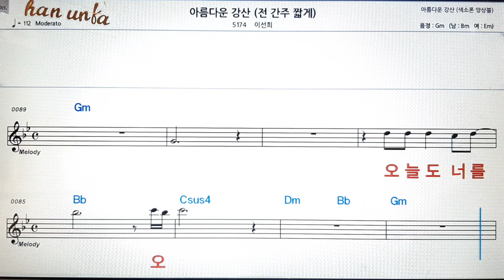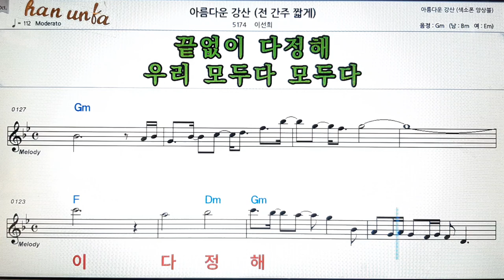아름다운 강산/이선희👍노래 반주, 코드 악보,가라오케💋Karaoke*Sheet Music*Chord*MR